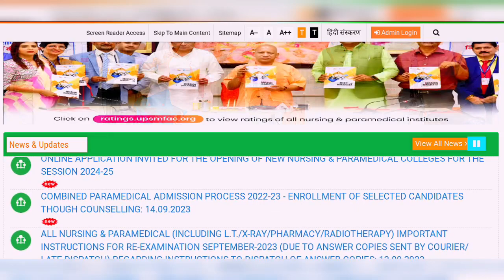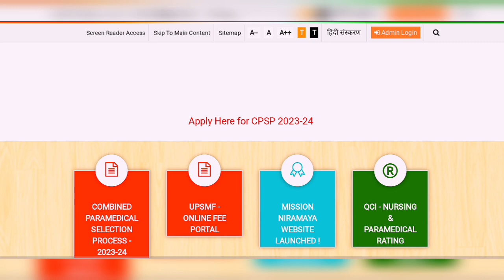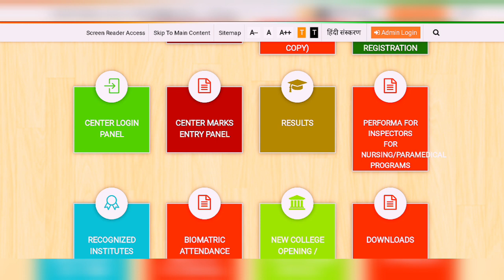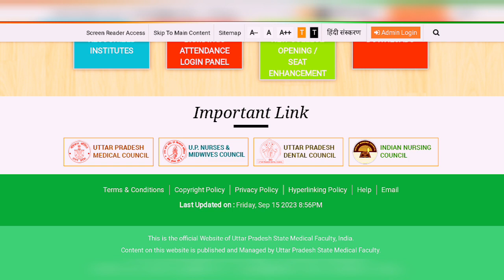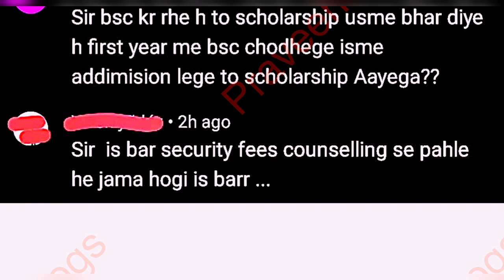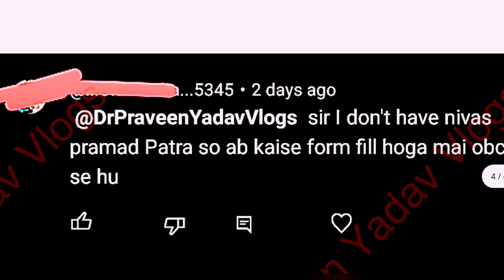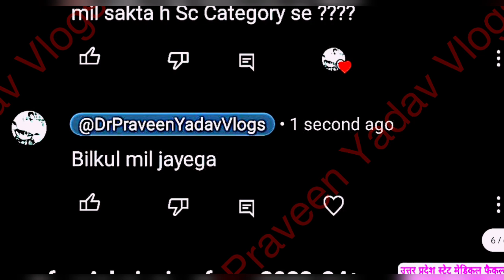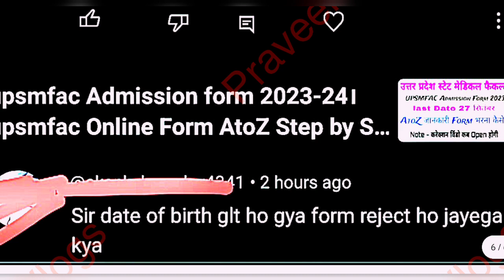upsmfac Admission form 2023-24। upsmfac Merit list 2023। upsmfac Paramedical Counseling 2023